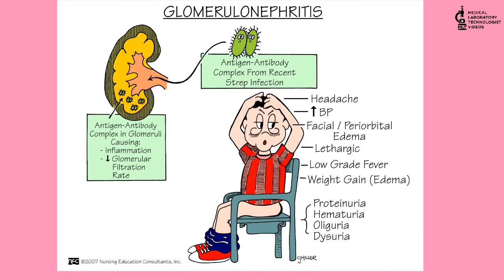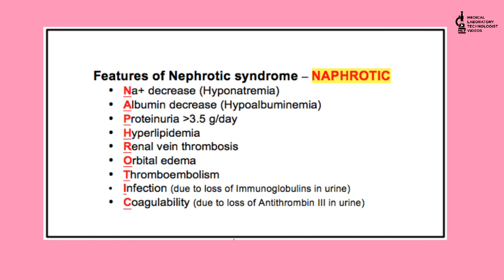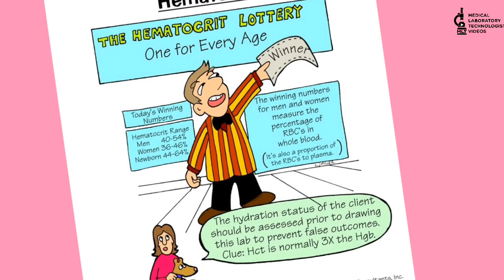Medical Mnemonics,an easy way to remember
medical mnemonics are easy way to remember medical notes and terms.in this video i am going to share some of them
Medical Laboratory Technologist is a channel where we share some valuable knowledge related to Medical Field.